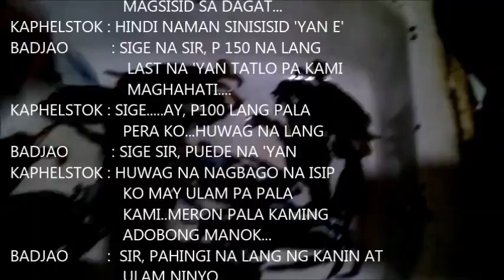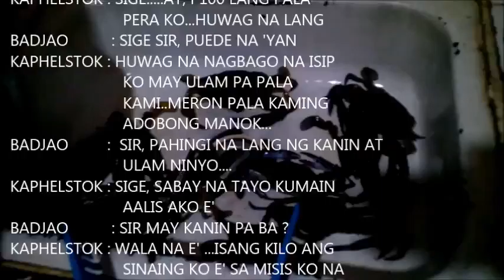ALIMASAG by KAPHELSTOK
May Komiks sa Alimasag ni Kaphelstok. "You can not teach a crab to walk straight"